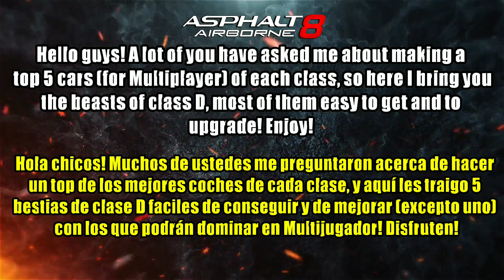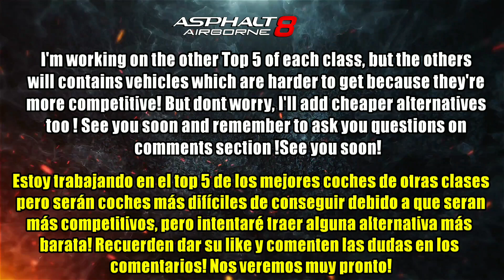TOP 5 CLASS D KINGS TO DOMINATE MULTIPLAYER | Asphalt 8 Top D Class Cars for Multiplayer (Update 42)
Asphalt 8 Top 5 Best Class D Cars for Multiplayer After Update, Class D beasts for Multiplayer!

Hello! on this video I'll show you a few Cars that I consider will help you truly a lot in Multiplayer, and to reach Champion League at least! These ride are easy to get and most of them easy to upgrade so you can have the best performance for Multiplayer! Hope you all enjoy!